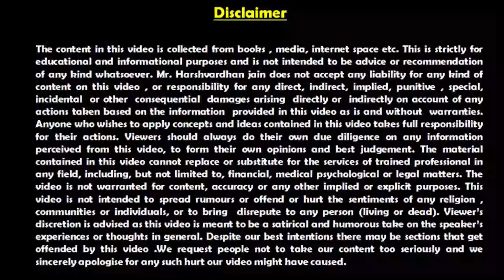Yourself | Push Yourself | खपा दो अपने आपको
Push Yourself  | खपा दो अपने आपको | About Push |  Most Powerful | Most Inspirational | Motivational Video  | by Harshvardhan Jain

Push yourself to face hard struggle. Hard struggle is essential for hardest success. Train yourself to fight with mountain like difficulties. This type of practice will make you a warrior. You will become a victorious and you will win your success.

       सफलता जिद्द और पागलपन का परिणाम होती है। झोंक दो खुद को संघर्ष से लड़ने के लिए। यही संघर्ष सफलता के लिए सीढ़ी का काम करेगा। जब आप टकराने की ठान लेते हैं और अपनी हदों को पार करते हैं तब सफलता का भूकम्प आता है जो सफलता के आसमान में उड़ने की हिम्मत देता है।
        अपनी एक खूबी को निखारकर महान बना दो, आप महानता के शिखर पर विराजमान हो जाओगे। रिस्क उठाने वाले खेल के नियम खुद बनाते हैं। वे अपनी बुद्धिमत्ता से खेल को अपने पक्ष में कर लेते हैं। वे खेलने का अभ्यास इतनी बार करते हैं कि खेल खेल में जीतने की आदत पड़ जाती है।
        अपने दिमाग की सीमाओं को समझें, आपकी सीमायें बदल जाएंगी। दिमाग की सीमाओं को बहुत कम लोग समझते हैं। दिमाग की सीमाओं को अनन्त तक बढ़ाया जा सकता है। दिमाग की सीमाएं आपकी सामर्थ्य बन जाती है। जितना आप सोच सकते हैं, उतनी आपकी सामर्थ्य है।

Push Yourself to the point of breaking | खुद को टूटने के बिंदु तक धकेलना

जो लोग ज्यादा आगे तक जाने का जोखिम लेंगे, संभवतः वही लोग ये जान पाएंगे की इन्सान कितना दूर जा सकता है
2. मस्तिष्क और शरीर कितना तनाव सहन कर सकते हैं जानों
3. खपा दो अपने आप को पुरे प्राणों से ---

/ Harshvardhan Jain